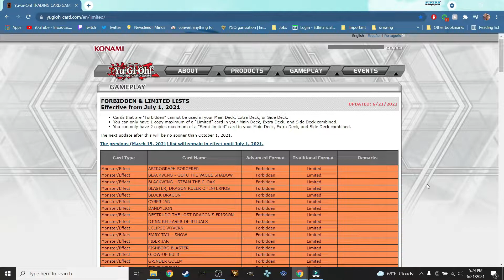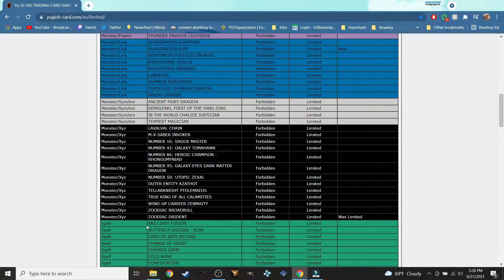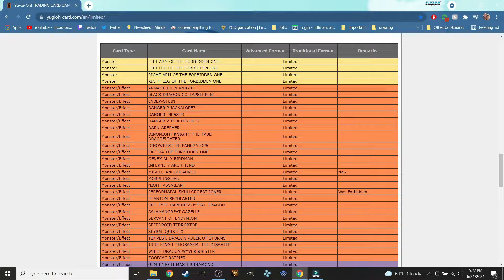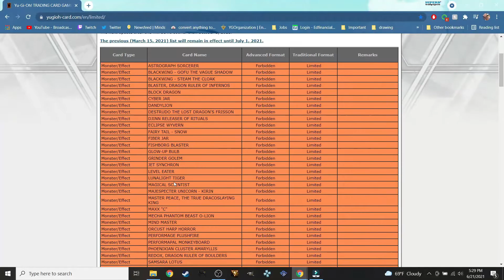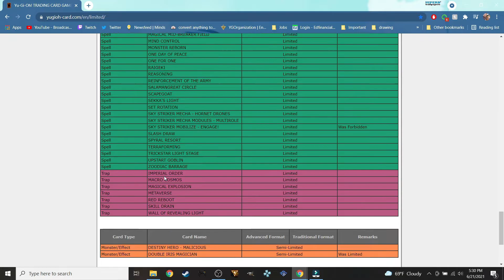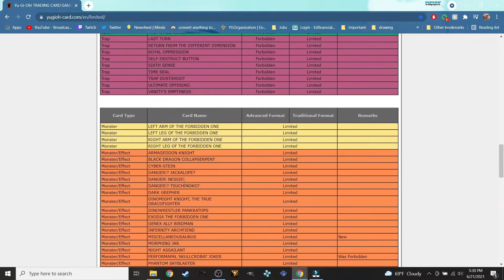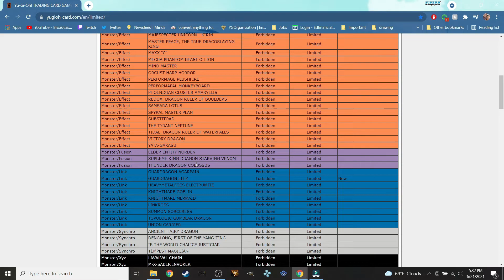July 1st banlist discussion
DB and Ygopro: Lowtier4life

YgoAmino: Lowtier4life

ADD Me on PSN: Darkrai110

Amazon wishlists